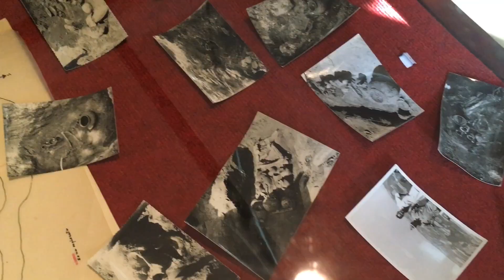VISITA AL MUSEO PROVINCIALE - Potenza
VISITA AL MUSEO - Potenza 29 Dicembre 2018
- Bellissima visita al Museo archeologico provinciale di Potenza
organizzata dall'ass. culturale "Anima Loci" di Cancellara e guidata dalla Dott.ssa Anna Grazia Pistone.
- Viaggio nella storia dell'archeologia lucana ma soprattutto cultura delle proprie origini e del proprio territorio.

video-diario di Giovanni Lancellotti